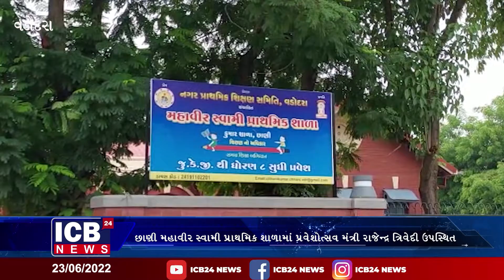Vadodara : છાણી મહાવીર સ્વામી પ્રાથમિક શાળામાં મંત્રી રાજેન્દ્ર ત્રિવેદી ઉપસ્થિત || ICB24 GUJARATI